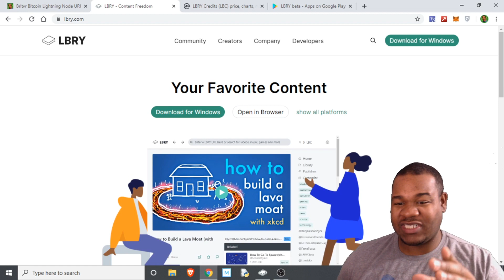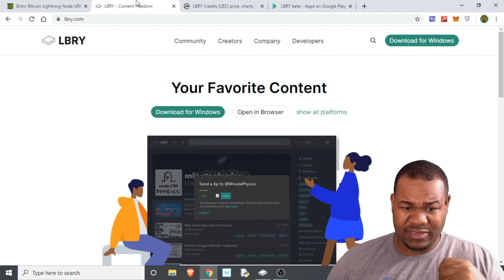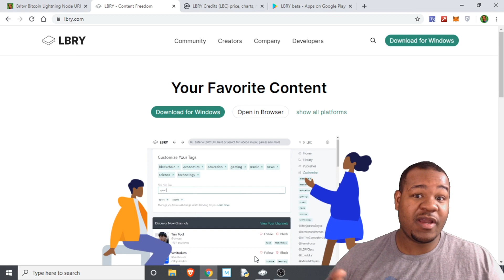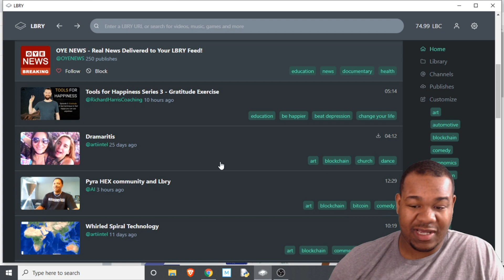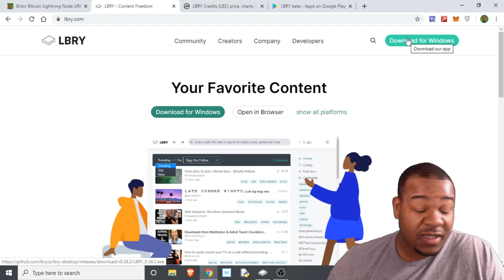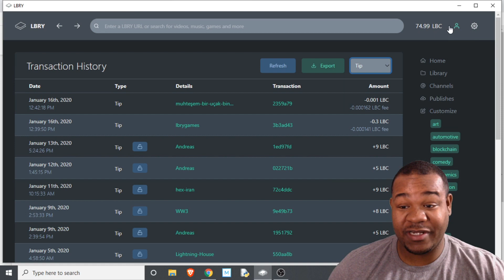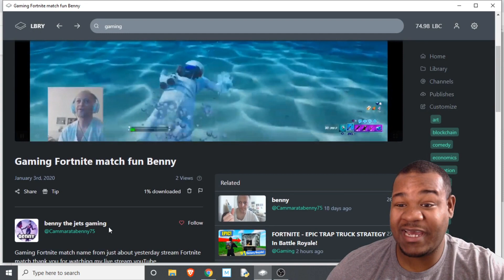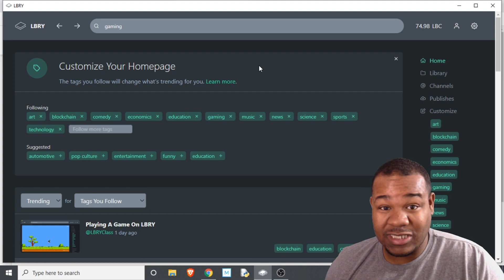LBRY Earning ME Extra Money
User my Code and get $20 of Crypto: Britten01b7
Cryptotrader Trader bots:

Bitcoin Kids Ebook "My First Bitcoin":